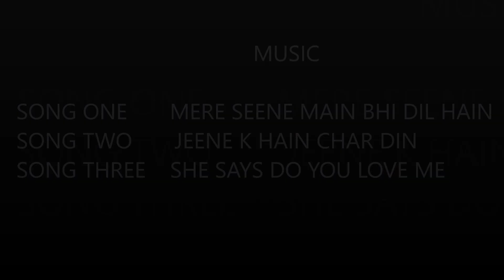Top Best Funny TikTok Videos